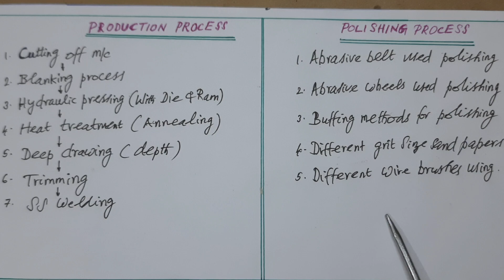TOP ENGINEERING APPROACH - General tips -2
In this Video class some basic information regarding Stainless steel detail has been given with the material combination and their characteristics for awareness regarding the SS metal under the heading General tips.
       About "TOP ENGINEERING APPROACH CHANNEL"
1.   In the first topic group, "ENGINEERING GRAPHICS" subject, in easy step by step procedure is explained in simple English. This will continue in further videos, till full subject is covered. Positive Comments are welcome to do favour for the subject needs, wherever  SUITABLE and NECESSARY as decided.
  2.  In the second, few topics are given in TAMIL VIDEO under Engineering graphics with heading "TAMIL Lecture" for the suitability and needs.
  3. In the third, Some PRACTICAL USEFUL TIPS, on interested topics will also be published under the heading, "GENERAL TIPS", shortly.
                                                                              Yours well wisher,
                                                                                    Dr. G.R
                                                                            M.E., Ph.D., P.G.D.M.M., D.L.L.